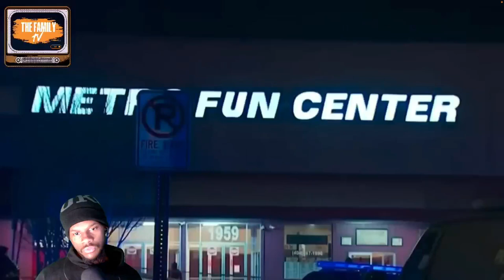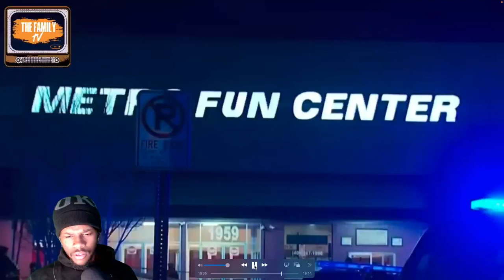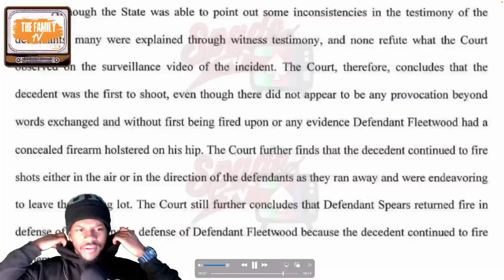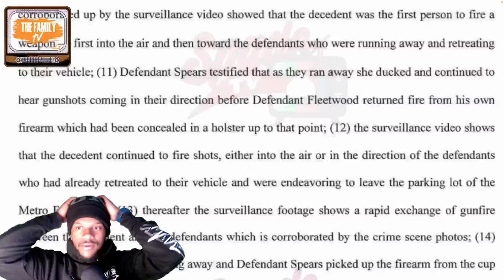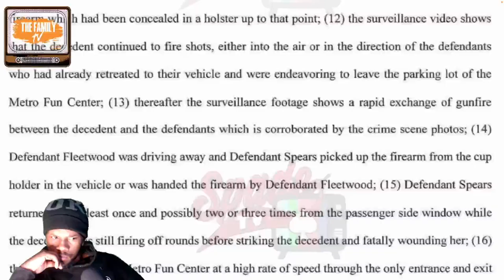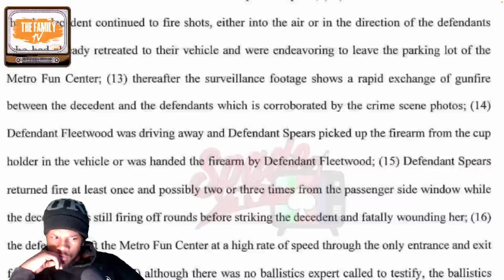Young Thug Baby-Mother K!lled Over a Bowling Ball By a Couple On a Date! | REACTION (PLOT TWIST)